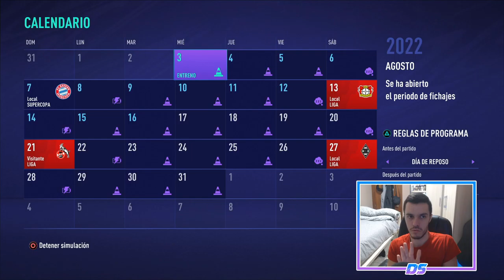FIFA 21 MULTIVERSO | RB LEIPZIG | ARRASANDO AL BAYERN #43